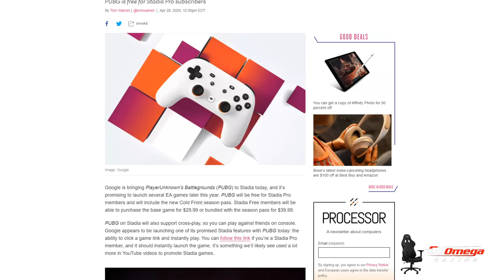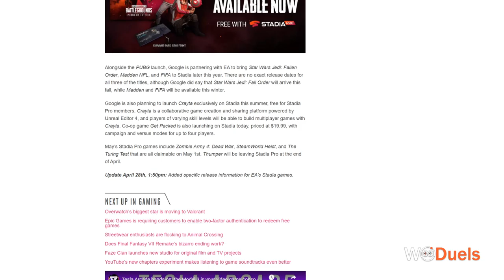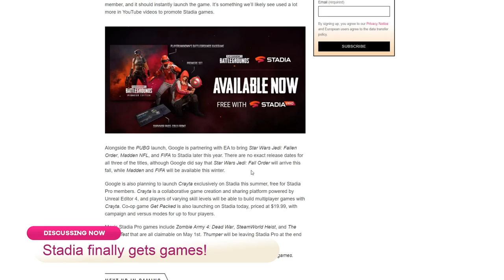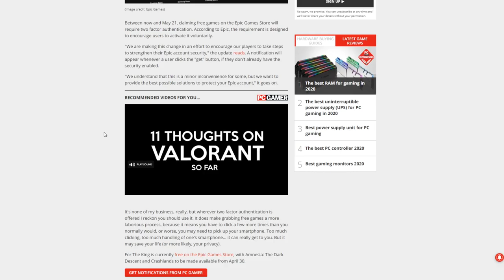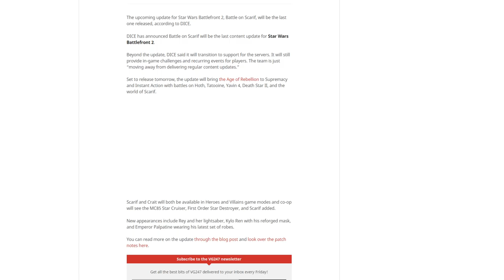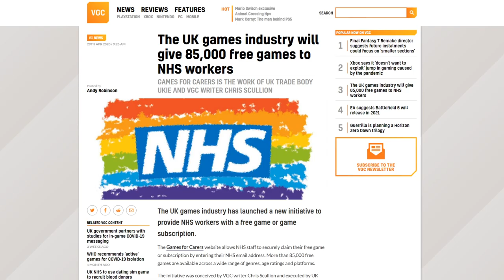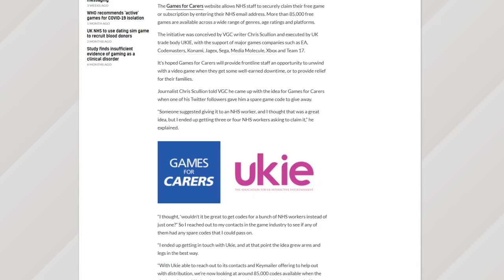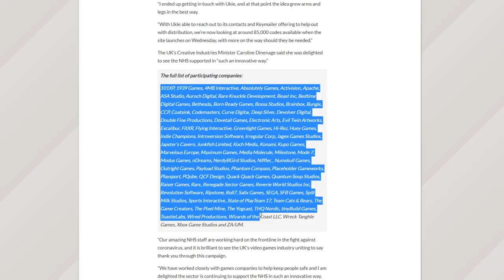Google Stadia Gets HUGE Backing?! | The Scoop 🍦 #135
Today&#39;s topics include:

Title: Google Stadia gets PUBG, with Star Wars, Madden, and FIFA arriving later this year

Author: Tom Warren

Title: For a while, Epic Games Store will require two factor authentication to claim free games

Author: Shaun Prescott

Title: Star Wars Battlefront 2’s April content update will be its last

Author: Stephany Nunneley

Title: The UK games industry will give 85,000 free games to NHS workers